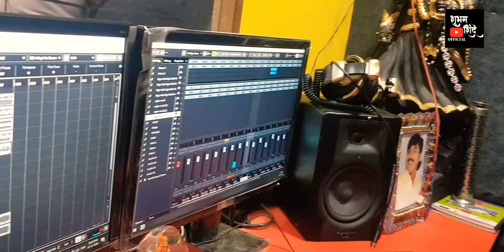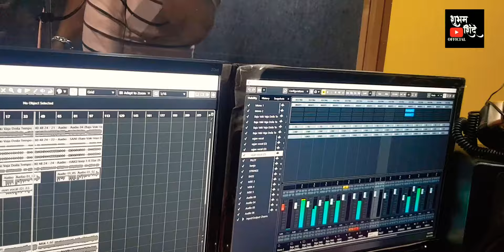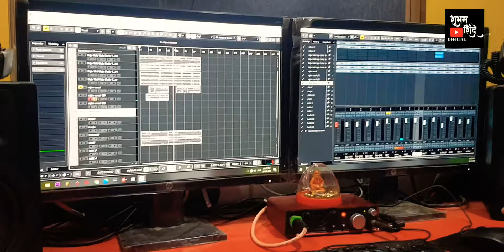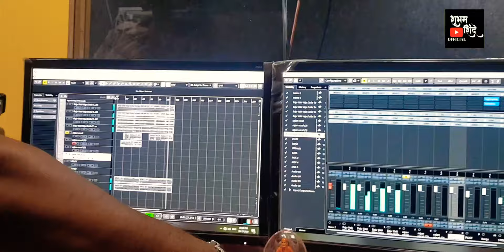साजन बेंद्रे खंडोबा नविन गाण रेकॉर्ड करताना स्टुडिओमध्ये धमाल-मस्ती | sajan bendre khandoba song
शुभम शिंदे